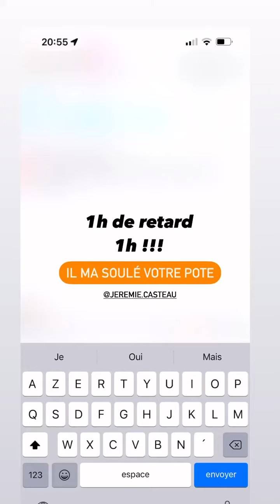ILEANA ARNAUD - 28 Aout 2022